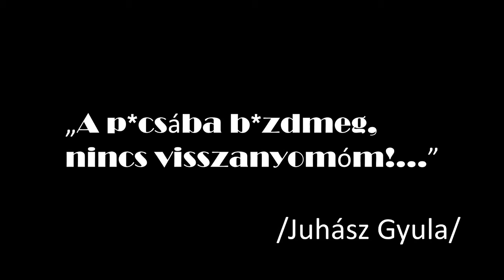Így Tindereztek ők IV. - Juhász Gyula & Sárvári Anna